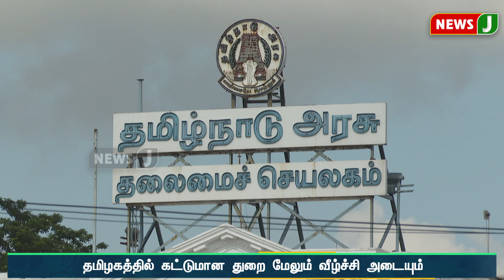மக்கள் விரோத அறிவிப்புகளை வெளியிட்டு வஞ்சிக்கும் திமுக.. வீடு வாங்குவோர் எண்ணிக்கை கணிசமாக குறைவு..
மக்கள் விரோத அறிவிப்புகளை வெளியிட்டு வஞ்சிக்கும் திமுக.. வீடு வாங்குவோர் எண்ணிக்கை கணிசமாக குறைவு.. | NewsJ